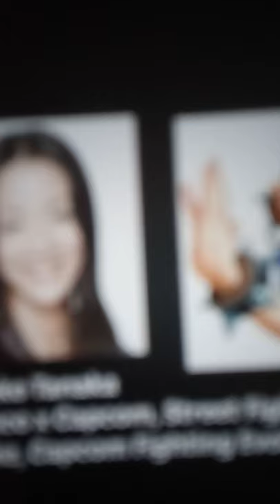atsuko Tanaka as Chun li🍑🍑🍑🍑🍑🍑🍑🍑🍑🍑🥝🥝🥝🥝🍍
Chun li voice by  atsuko tanaka🍑🥝🥝🥝🍳🍳🍀🍀🌺